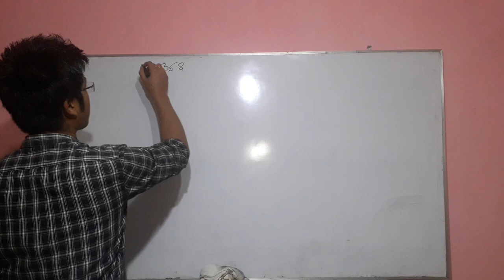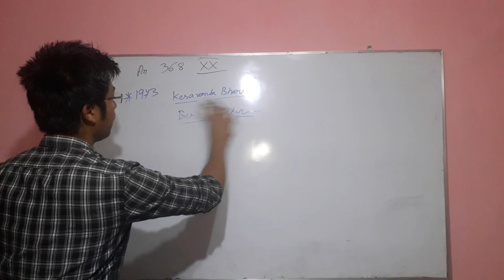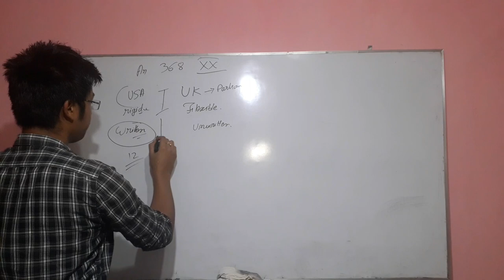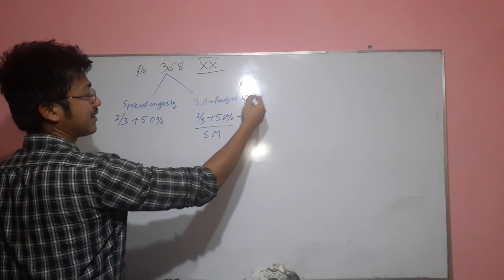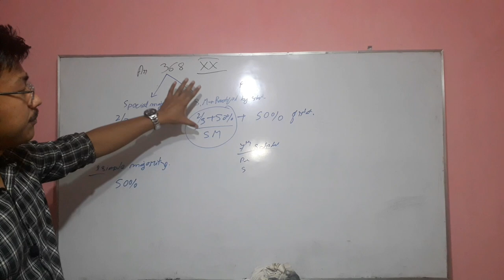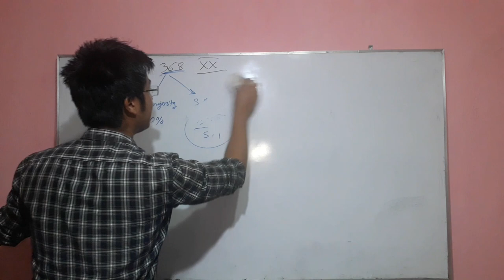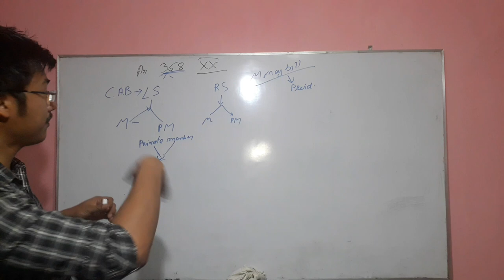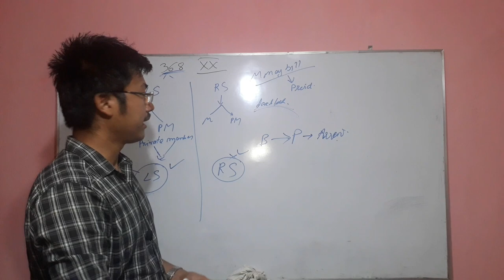Amendment of Indian Constitution (in Manipuri)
Amendment process
Way of amendment
Power of amendment